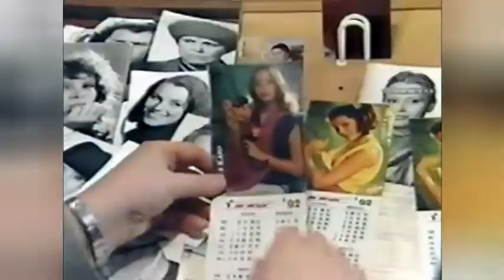Интервью актрисы Ольги Кабо из России. Interview of actress Olga Kabo from Russia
Наш зритель из Перу задал мне вопрос. Вы та самая актриса Ольга Кабо? Та, что выложила фильм? Очень хороший фильм. Привет из Пьюра Перу.
Давид, очень приятно, что Вы на моём канале нашли фильм «The Ice runner», который Вы смотрели ещё в детстве. Давайте знакомиться. Да, я, действительно, Ольга Кабо, которая снималась в этом фильме, и, именно, я его опубликовала, т. к. этот фильм есть в моём архиве. И хочу с Вами поделиться моим интервью перед съёмками этого фильма в России.
Ольга Кабо
David, es un placer que hayas encontrado en mi canal la película "El corredor de hielo", que veías de niño. Vamos a conocernos. Sí, efectivamente soy Olga Kabo, que protagonizó esta película, y la publiqué, porque esta película está en mi archivo. Y quiero compartir con ustedes mi entrevista antes del rodaje de esta película en Rusia.
Olga Kabo